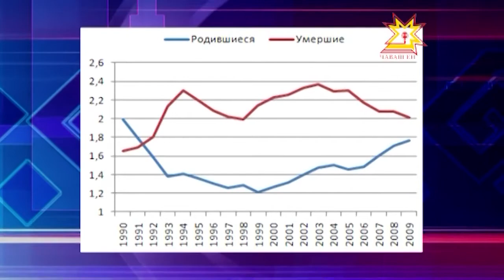В республике выросла продолжительность жизни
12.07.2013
По данным статистики в среднем в Чувашии живут до 70 лет. В разные периоды существования человека продолжительность была разной, наши предки в каменном и бронзовом веке жили 18-20 лет, в эпоху возрождения в среднем 35. Со временем жизнь становилась всё   продолжительнее, но в современном Мире эта тенденция снова  замедлилась, только на этот раз искусственно.